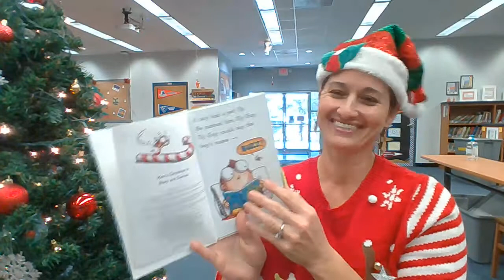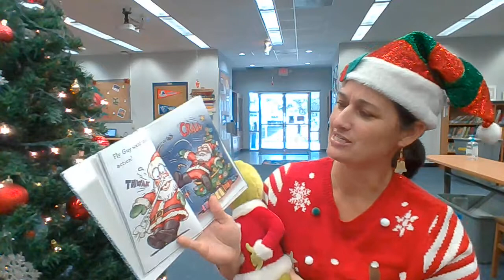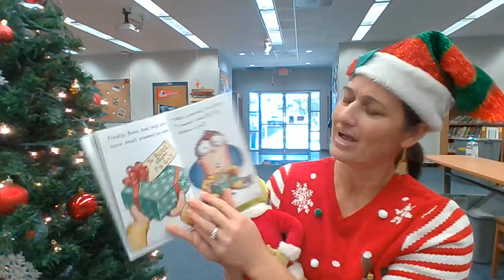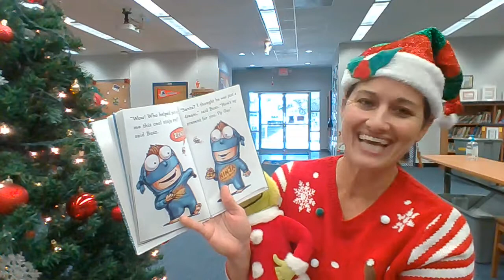Fly Guy's Ninja Christmas Quiz # 184794 BL 1.5